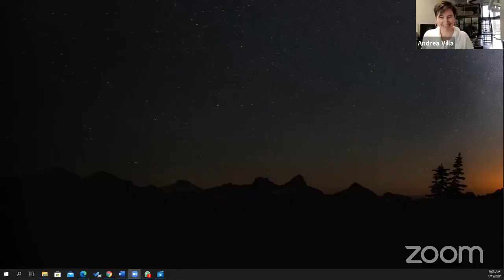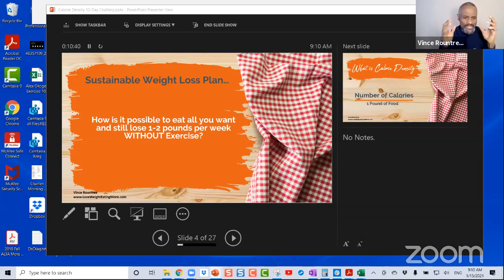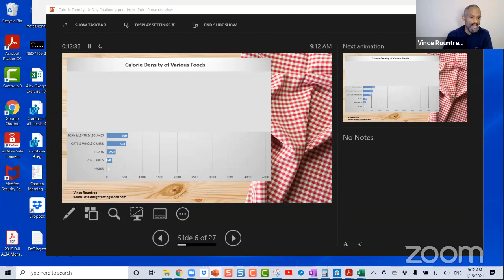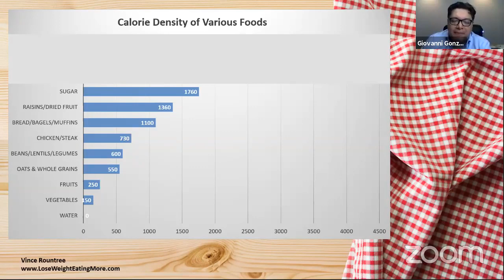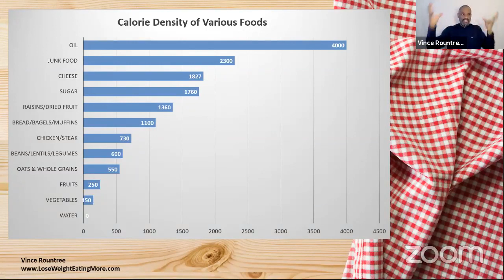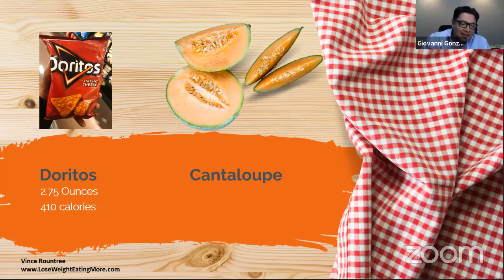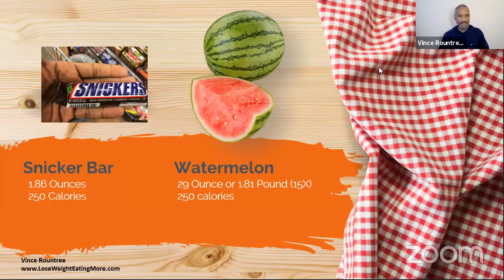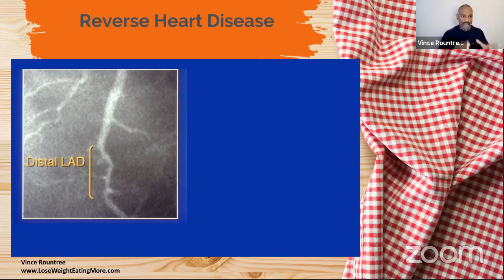Is it possible to lose weight, while eating more, without exercise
On EPISODE 213 of TheDailyHuddle, our Expert Guest is Vince Rountree, Owner of Eat Plants and Thrive. Register to join the conversation in our live studio audience on Zoom,

ABOUT Vince Rountree:
Vince Rountree, age 58, is passionate about helping people with weight loss, diabetes, high blood pressure and high cholesterol to reduce their dependency on medication or get them off meds completely.
How can he do that? Vince runs a business called Eat Plants and Thrive, which creates and markets programs that help people treat diabetes, obesity, heart disease, high blood pressure and high cholesterol with plant-based nutrition. His Lose Weight Eating More 10-Day Challenge, has helped people lose 8 pounds in 10 days, without being hungry and without exercise! He is an Emory University trained Integrative Health Coach and works with clients one-on-one, in groups and he works with corporations to improve the health of employees.
Integrative Health Coaching empowers clients to make lasting behavior changes that are the foundation for a lifetime of health and well-being.
Education and Certifications:
• Bachelor of Science in Chemical Engineering from Rutgers College of Engineering
• Master’s in Business Administration from Emory University
• Certificate in Health Coaching from Emory University
• Certification in Plant Based Nutrition from Cornell University
• Certification as a Food for Life Instructor from PCRM, Food for Life is an evidence-based program designed by physicians, nurses, and registered dieticians that offers cancer, diabetes, weight management, and children’s classes that focus on the lifesaving effects of healthful eating.
• Certification in Nutritional Strategy for Coronary Artery Disease from Cleveland Clinic
Best ways to contact Vince:

ABOUT TheDailyHuddle
The Daily Huddle is a morning conversation designed to give you what you need to lead effectively, make better decisions and get better results in business and in life. The Daily Huddle is hosted by Saurel J. Quettan, Business Management Consultant & Executive Coach, Founder & CEO of exeQfit, Inc., and Giovanni Gonzalez, America's Transformational Leadership Coach, Founder & CEO of Mindful Performance Blueprint.